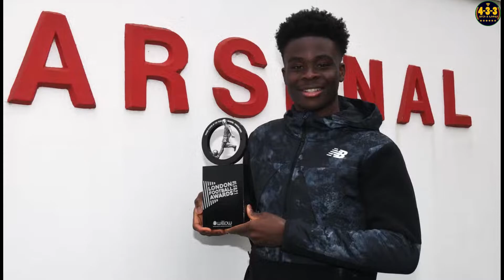ቡካዮ ሳካ "የመጣውበት መንግድ ረጅም ቢሆንም እድገቴ እዚህ ላይ እንዲቆም አልፈልግም" | Saka | Arsenal | አርሰናል | Ethiopia